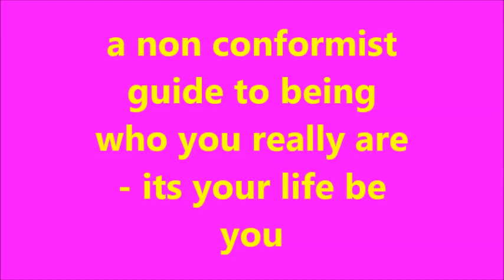SUSAN STONE ( ITS MY LIFE ITS NOW OR NEVER NONCONFORMIST GUIDE )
SUSAN STONE ( HOW TO BE YOUR OWN PERSON - 6 RULES TO NOT BEING A COPY  JUST LIKE THEM )  heres how they get you to conform - the tricks they use the way they want you to be just like everyone else and god forbid if you are different - they brainwash you into believing you must follow there rules of meaningless - heres the 6 step secret how to break this hold they have on you - heres how to be you - remember it comes with a price ask yourself this do you want them to lead you by your puppet strings follow there silly rules and confuse the hell out of you making you believe the illusion of there perfect ruled society or do you want to break this cycle and be different - do you want to be just plain normal like everyone else is or do you want to be brave enough to turn around and say hell no i refuse to be like they want me to be i refuse to conform i am me ill not listen to them ,its my life its now or never im not going to live forever so i choose my own way  my own path my own rules and i will never listen to the conformists deceptions of life life is what you make it be free be who you are now and forever